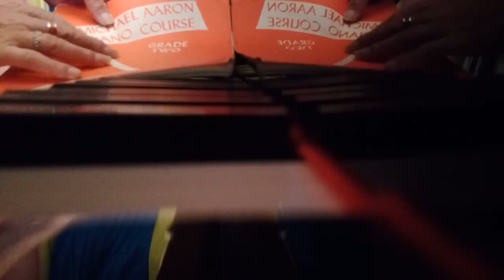Playing an old Grade Two Piano Piece from 1974 again!!